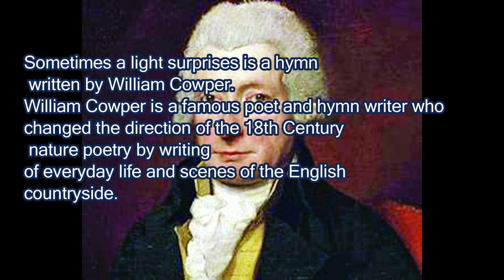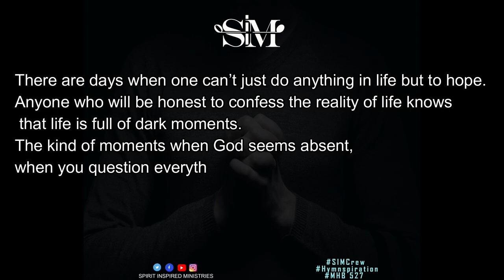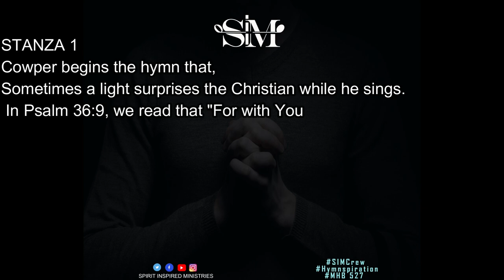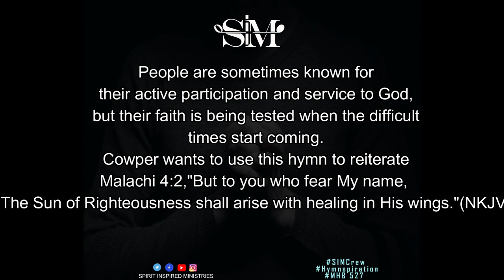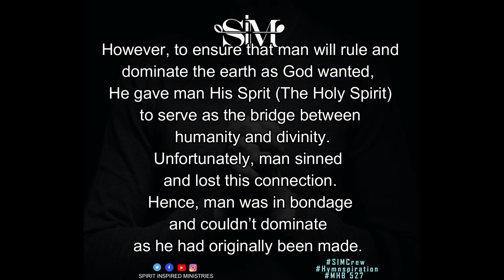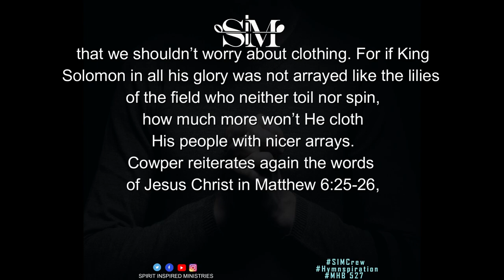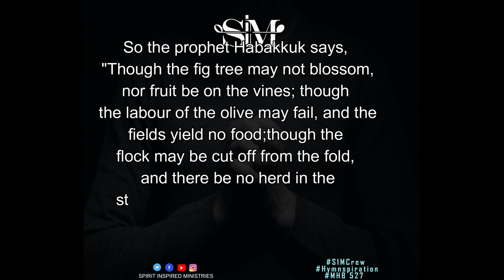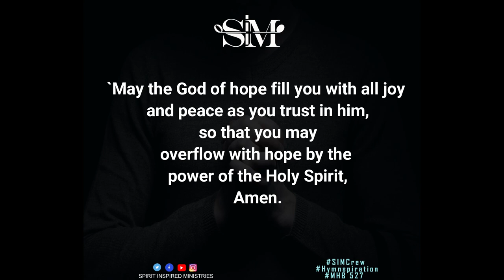Sometimes a light surprises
If William Cowper, a regular patient at a psychiatric hospital could look outside his condition and communicate the love of God to us, we owe it to ourselves and posterity to witness the love of God to humanity.